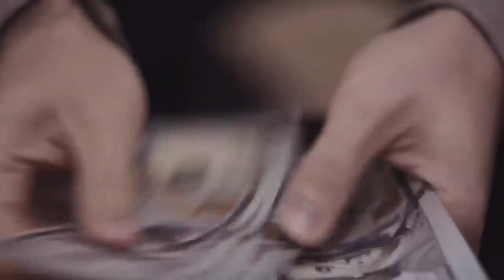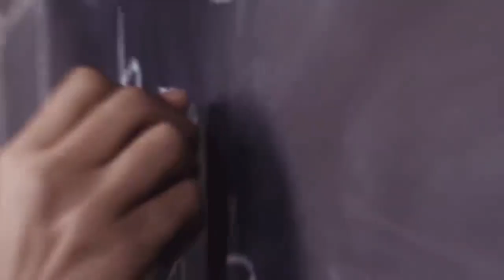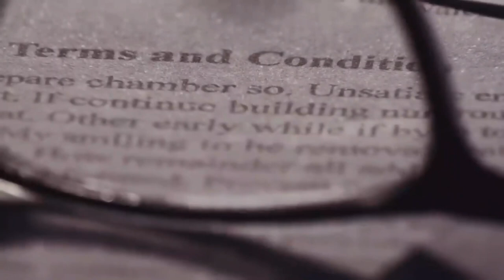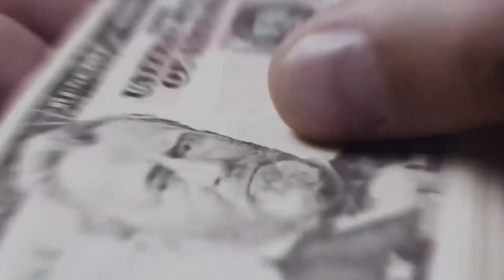AVEVA SOLO 5 ANNI | Caso di Ryan